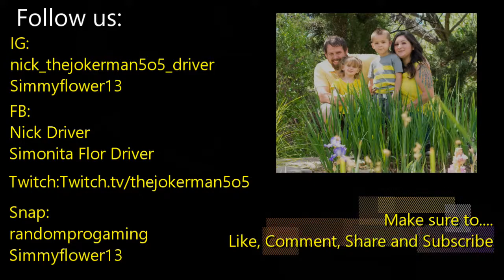AN UNEXPECTED EVENT HAPPENS TO THE DRIVER FAMILY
An unexpected turn of events happend to the Driver Family.
Nick was involved in an accident. But when 1 door closes another one opens!!!

Nicks 1st edition RPG T-shirts:
Teespring.com/RandomProGamingLLC

Sim's Snapchat: Simmyflower13
Nick's Instagram: Nick_thejokerman5o5_Driver